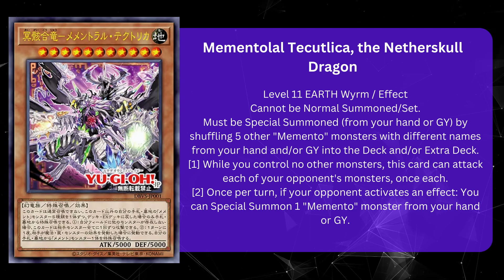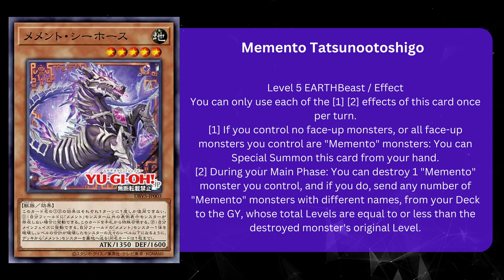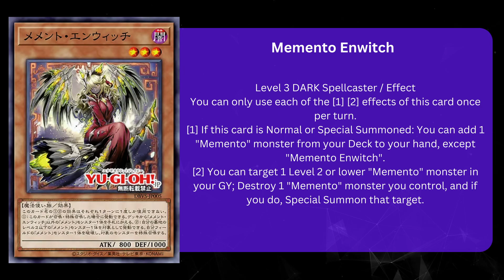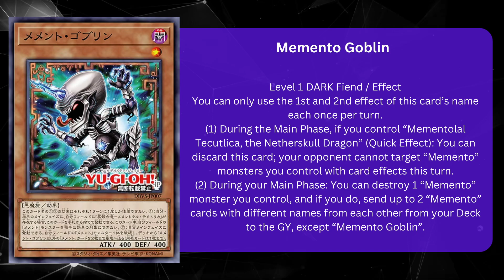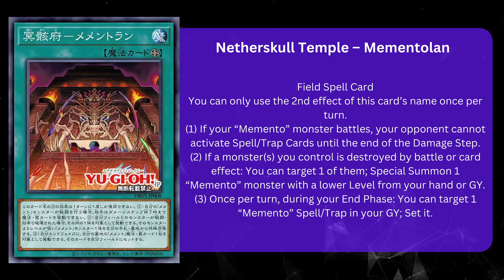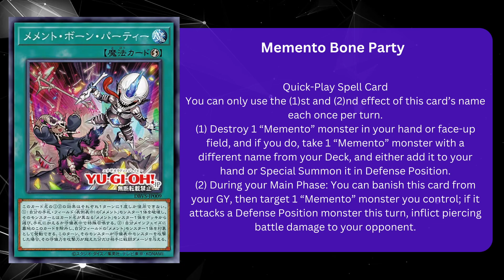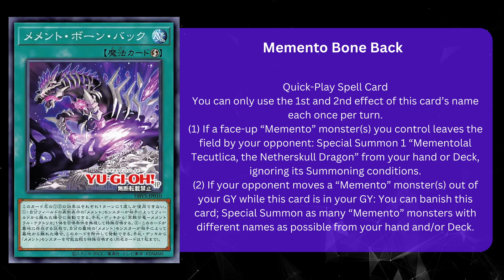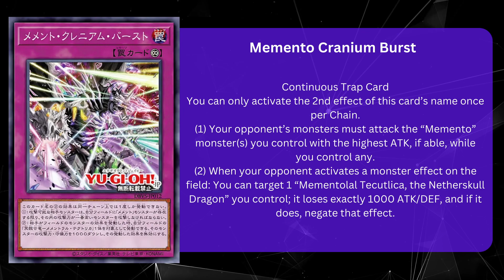Yu-Gi-Oh: Arquetipo Mementotlan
Hola. Deck Build Pack: Valiant Smashers saldrá en Japón el 26 de agosto, y tendrá tres arquetipos nuevos, Centurion, Memento y Valmonica. En este video les hablo de Memento, un arquetipo con un Boss Monster de 5000 de ataque y sinergia con el cementerio.

Les recomiendo Dice & Cards para sus cartas de Yu-Gi-Oh. Dirección Facebook